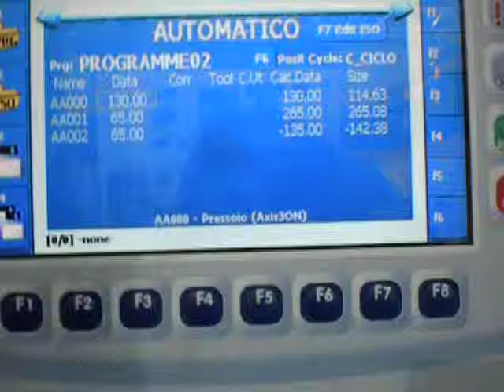LEONE JUST IN TIME